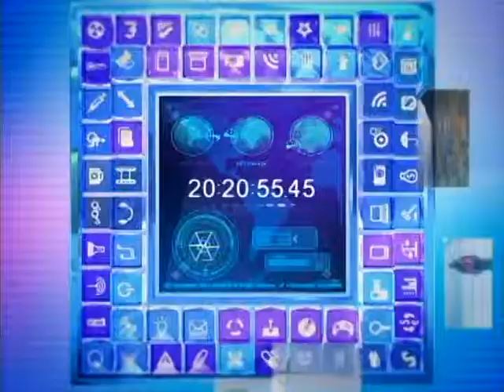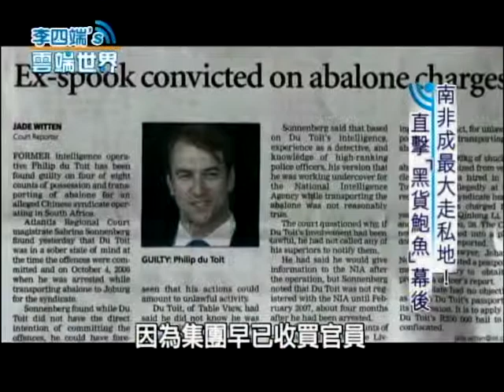【李四端的雲端世界】2014/05/24 第114集 南非成最大走私地！ 直擊"黑貨鮑魚"幕後